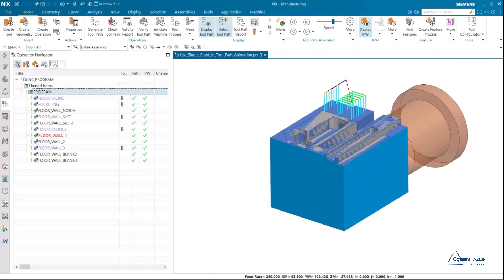NX2406 CAM YENİLİKLERİ - Use Single Blank in Tool Path Animation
2406 ile gelen yenilik Use Single Blank özelliği videomuzu izleyebilirsiniz.

Demo ve eğitim talepleriniz için lütfen bize ulaşın